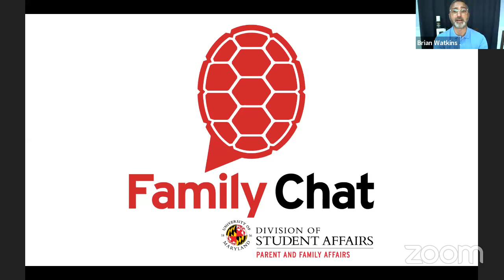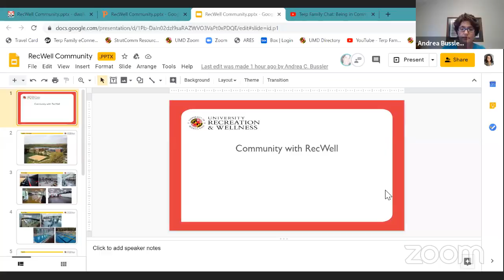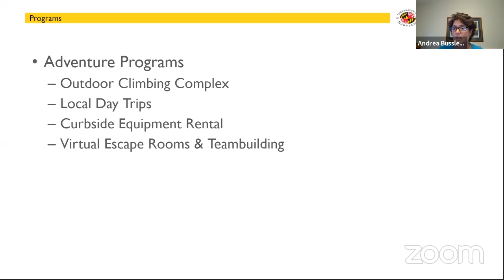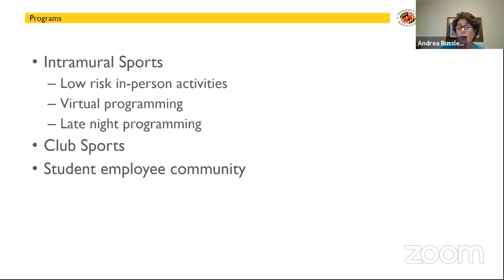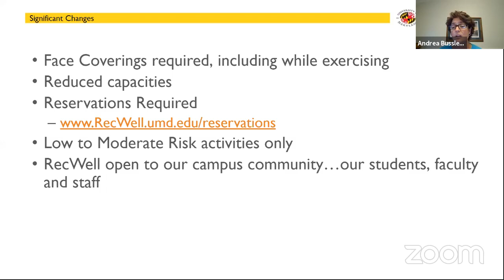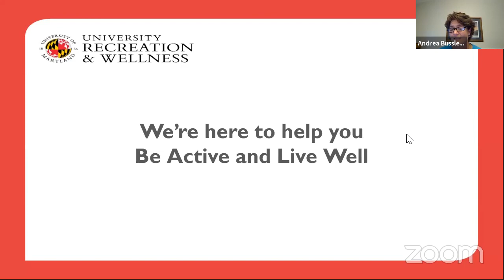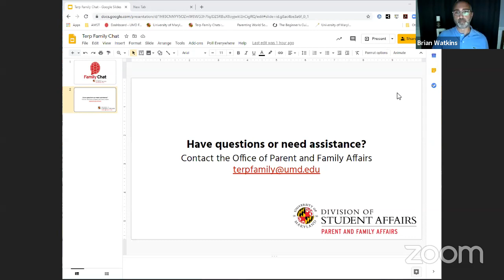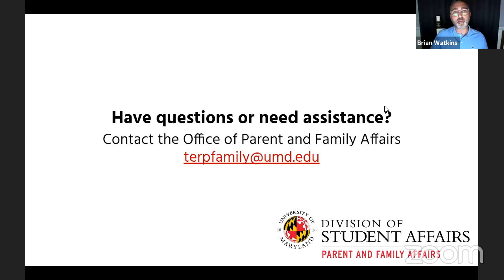Terp Family Chat: Being in Community (August 11, 2020)